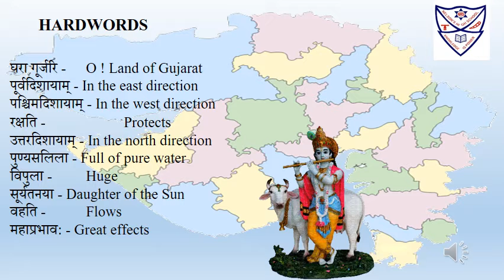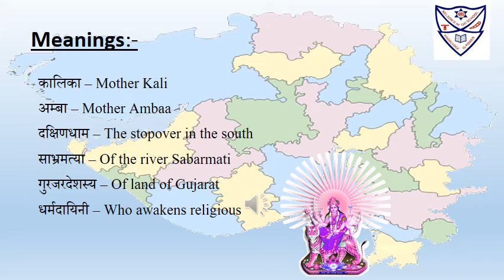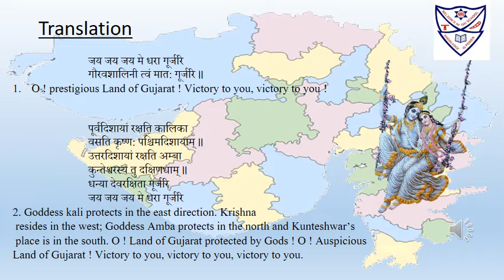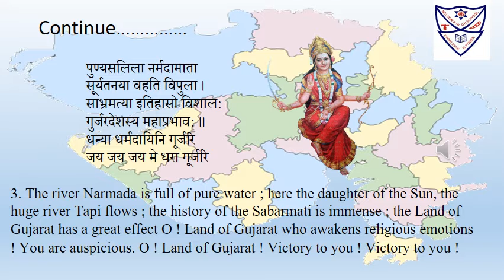Standard 7Subject - SanskritTopic - L 4 Dhara Gurjari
Standard 7
Subject - Sanskrit
Topic - L 4 Dhara Gurjari